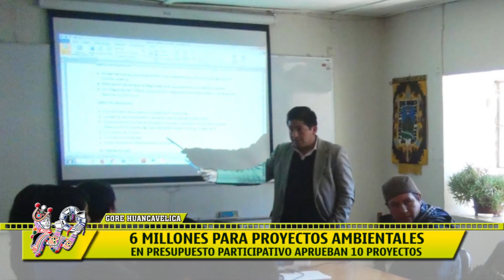INVIERTEN 6 MILLONES PARA PROYECTOS AMBIENTALES